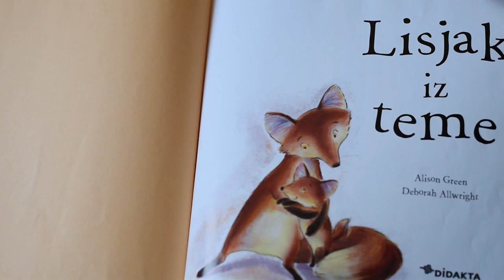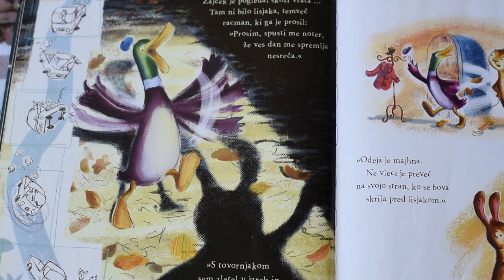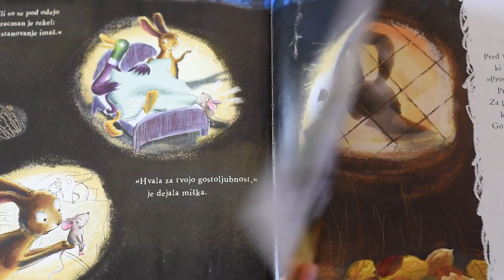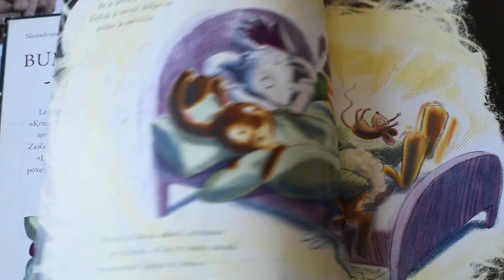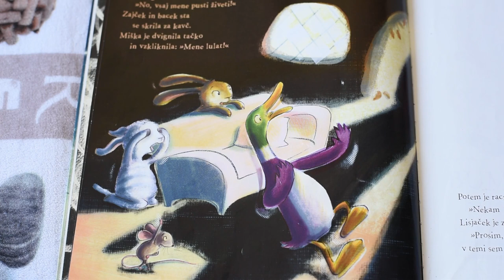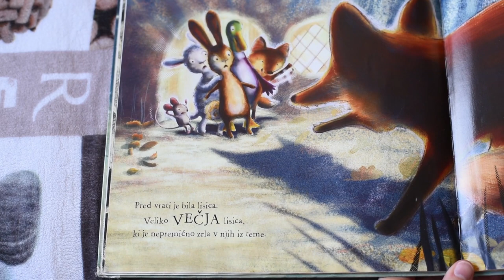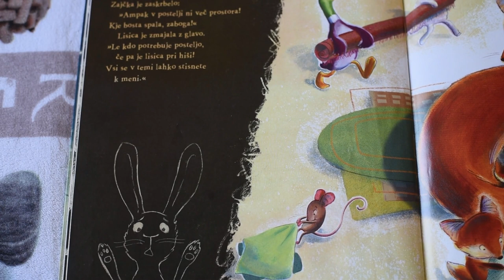LISJAK IZ TEME | Pravljice za lahko noč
Otroške pravljice za lahko noč.